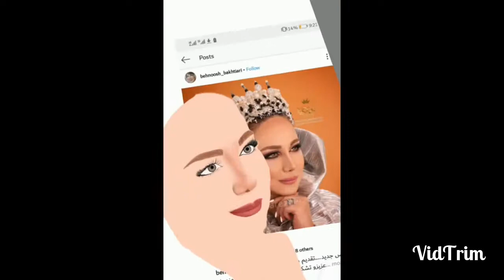How an art made : step by step📣📣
Tell me about good and bad point 😻😻😻